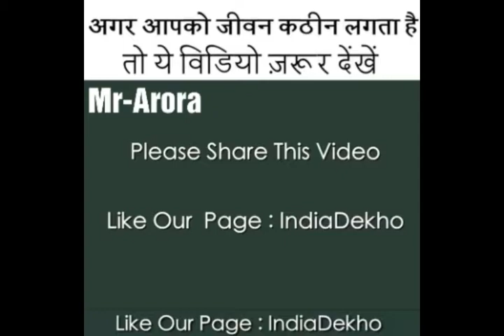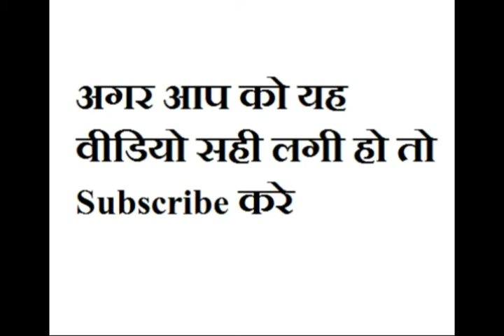Jeena ho to kuch sikho